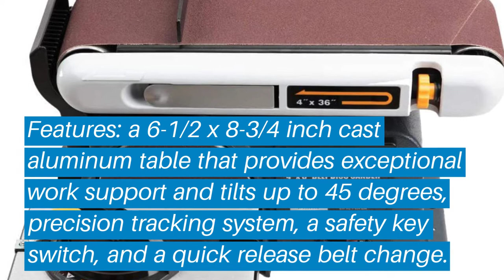Top 5 Best Belt Disc Sander: Best Belt Disc Sander Reviews |Top Best Belt Disc Sander (Buying Guide)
✅ Are you Thinking to purchase the best Best Belt Disc Sander? This video will help exactly which are the best budget Best Belt Disc Sander on the market today.

⬇️Click to Show More⬇️

Rockwell RK7866
WEN 6502T 4.3-Amp
POWERTEC BD4600
Rikon 50-112
RIKON Power Tools 50-151

Don’t miss this in-depth review of the best Best Belt Disc Sanders for the money, and enjoy your first or new Best Belt Disc Sanders buying.